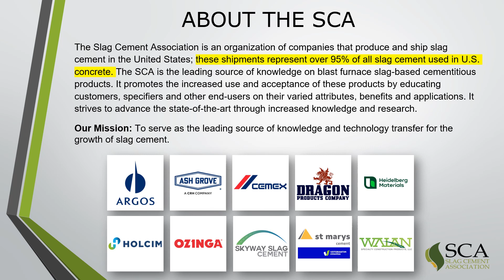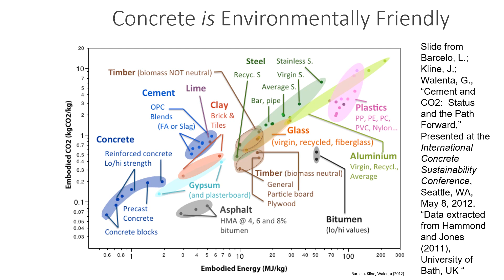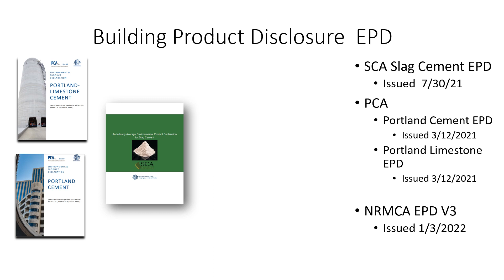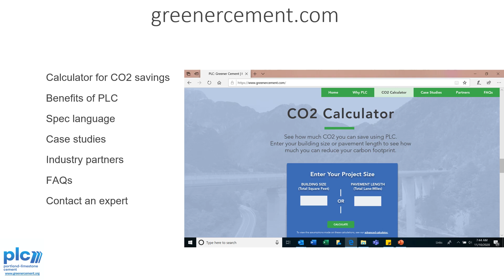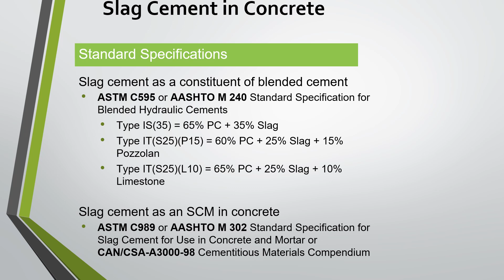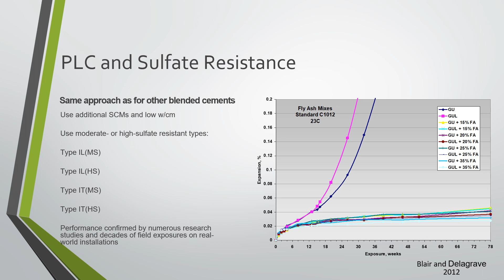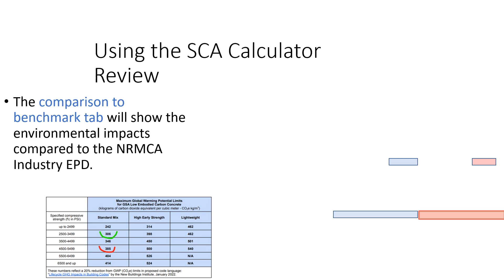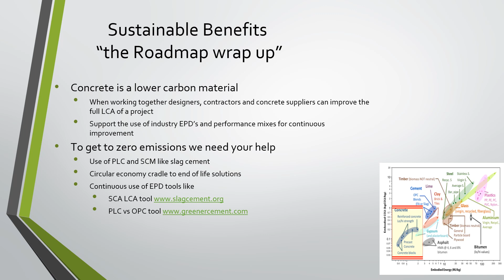Slag Cement’s Role in Sustainable Low-Carbon Concrete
Special thanks to sponsor St Marys Cement, ACI Greater Michigan Chapter, and speaker Shawn Kalyn, B.Eng LEED AP, BD+C.